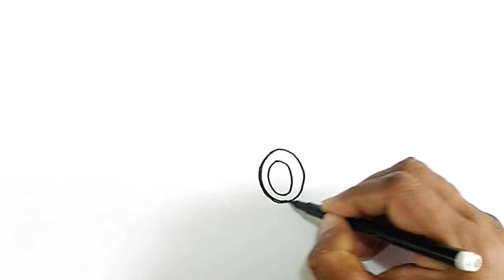How to Draw a Formula 1 Car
Learn how to draw a Formula 1 car in this step by step drawing tutorial